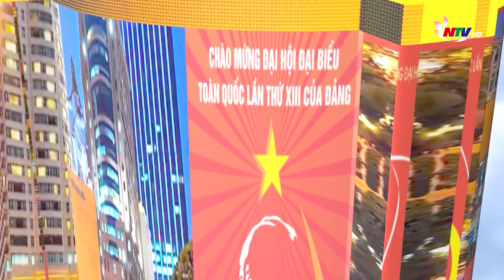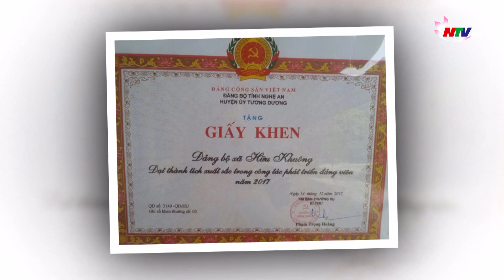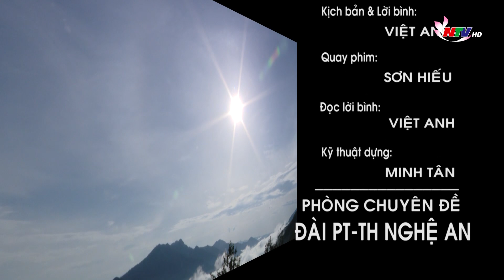Hiệu quả từ mô hình “Đảng viên phụ trách hộ gia đình”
Năm 2015, tỷ lệ hộ nghèo của xã Hữu Khuông là 82,06%. Năm 2020 chỉ còn 63,47%. Trước năm 2015, Hữu Khuông vẫn còn tình trạng học sinh phải nghỉ học do gia đình quá khó khăn thì nay, 100% trẻ em trong xã đều đến trường. Từ 1 xã chỉ có 2/15 tiêu chí NTM, sau 5 năm Hữu Khuông đã phấn đấu tăng thêm được 3 tiêu chí, trong đó có 2 bản đạt từ 12-14 tiêu chí. Cuộc sống của người dân Hữu Khuông hôm nay đang dần được nâng cao. Sự đổi thay từng bước tuy “chậm mà chắc” ấy bắt nguồn từ những nỗ lực, sáng tạo của Đảng bộ và các Đảng viên nơi đây.